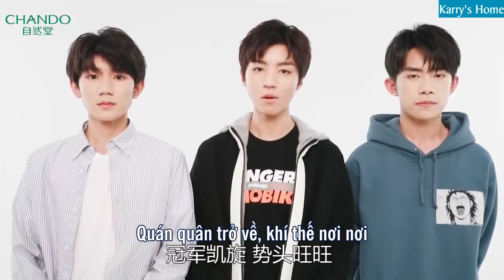TFBOYS x Chando | TFBOYS chúc mừng Chando ngày Song 11 đại thu thắng lợi 👏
Vietsub: Nina
•Karry's Home• TFBOYS Wang Jun Kai's Vietnamese Fanpage